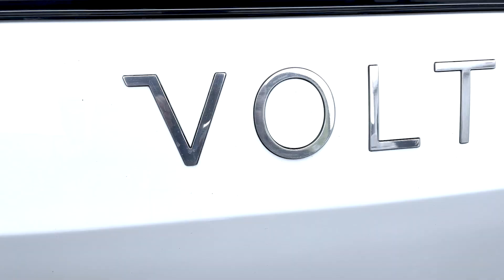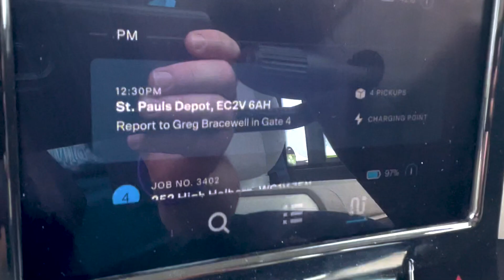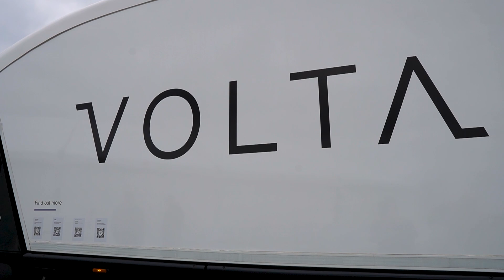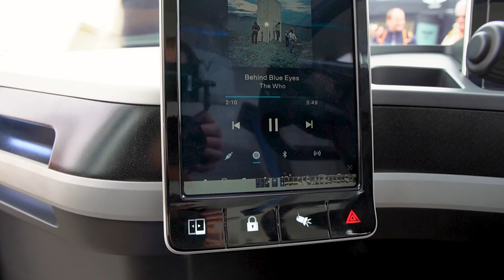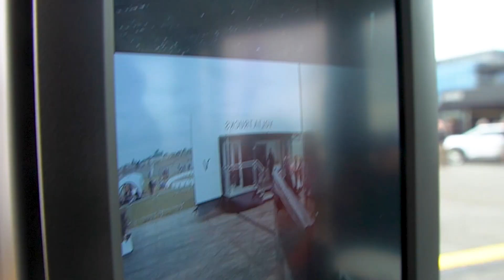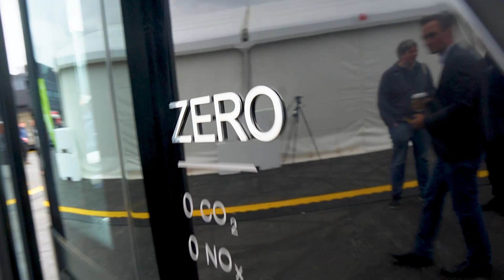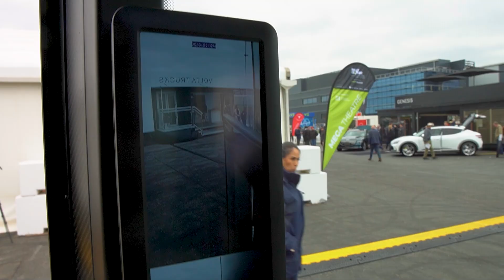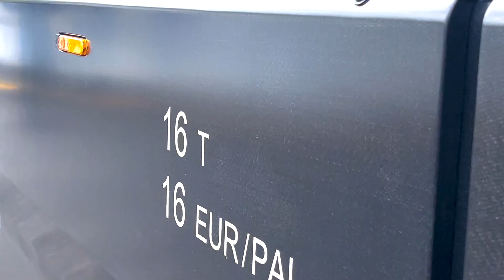A Purpose Built Electric Truck 16tn Of It!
Last-mile delivery is extremely important and we often talk about vans as last-mile delivery however a lot of last-mile from warehouses is done by 16tn trucks.  Tesla Semi Truck might be the truck your most commonly talk about however smaller 16tn trucks make up a HUGE part of the delivery network.  Volta shows me and @EVNewsDaily around the Volta Zero which they are claiming is the world's first purpose-built electric truck.  It has a central seating position,  low seating position and a host of cameras which would make any security guard green with envy.  Most importantly they plan to get this to market quickly and efficiently.  Using an E Axle this electric truck is using an off-the-shelf part and on-the-shelf batteries and assembling it in a factory that already makes products for other companies.  Are you looking forward to seeing more of this electric truck on the road near you?

💸 Thanks to Glenn Hodnett, Benedikt Klees, Neil E Roberts, Ian Lindley for supporting the channel via patron!

00:00 Volta Electric Truck
01:53 Truck Safety Visibility
04:25 Maximum Payload 16tn truck
06:53 Range Of Volta Zero Truck
07:35 Electric Truck Not OEM
09:31 Volta Time To Market
11:18 Inside Cab